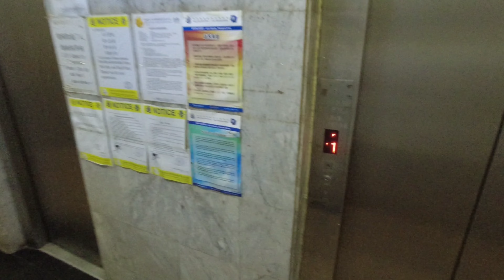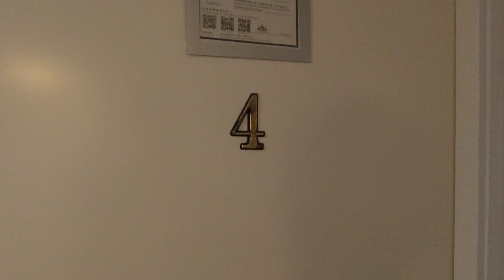[香港ルームツアー]不審物が残された極小部屋 Suspicios object in my small room HONGKONG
Hi everyone

人気企画ルームツアーin香港やってきました！

今回も期待通り、とても！とても！狭いですw
この説明動画を観ればあなたも香港狭い部屋マスター。

さぁ極小ルームの世界へようこそ。

📌好評のサブチャンネル
「My other YouTube channel」
◼️DIY YUICHI